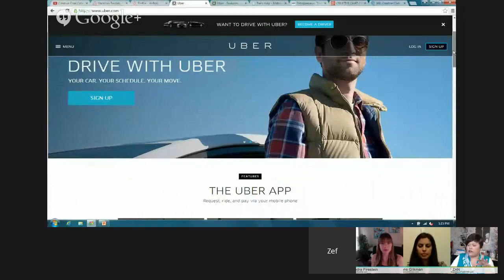A look at Uber and the features offered.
Creative Chat Cafe is a weekly business talk show produced via Hangouts and Hangouts On Air. Get, guidance, inspiration, and results to soar into a business and life that pays it forward! The show is aired every Wednesday at 12:30 pm ET The 1st. Wednesday of the month features the full cast on a 60 minutes LIVE broadcast.